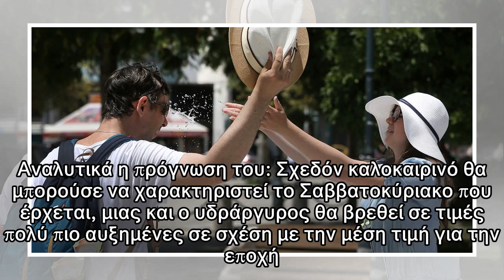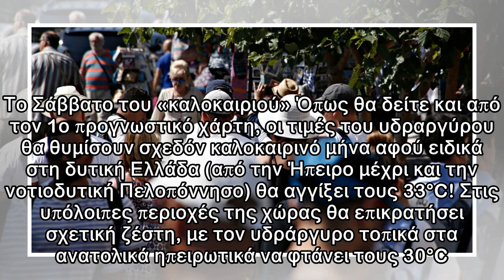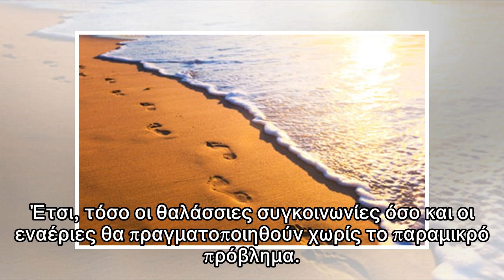Έρχεται «καυτό» Σαββατοκύριακο: Σε ποιές περιοχές θα φλερτάρει με τους 30 βαθμούς Κελσίου ο υδράργυ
Έρχεται «καυτό» Σαββατοκύριακο: Σε ποιές περιοχές θα φλερτάρει με τους 30 βαθμούς Κελσίου ο υδράργυρος
 Για ένα «καλοκαιρινό σαββατοκύριακο» και για «νέο επεισόδιο σκόνης» μας… προετοιμάζει ο μετεωρολόγος Γιάννης Καλλιάνος. Στην πρόγνωση του για τις επόμενες μέρες ο γνωστός μετεωρολόγος μας προϊδεάζει γ...